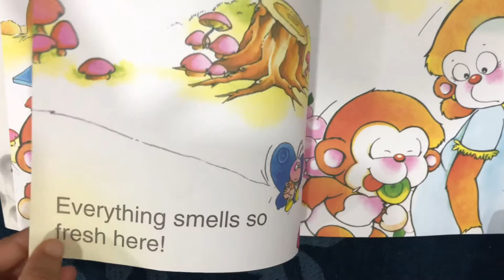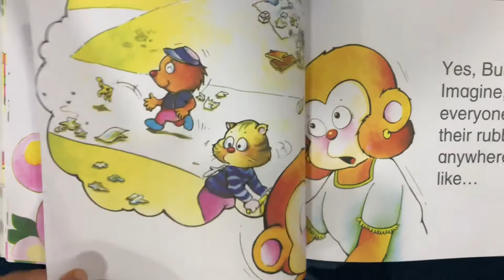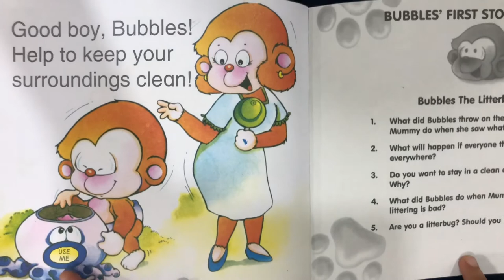Bubbles the Litterbug